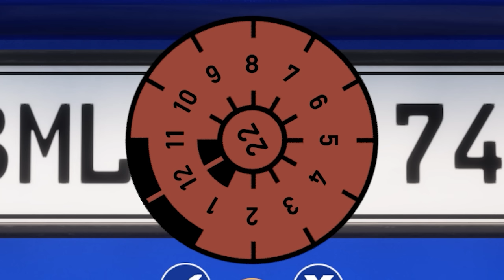Autobahn Police Simulator 3 - Part 1 - The Beginning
This game is ridiculous..